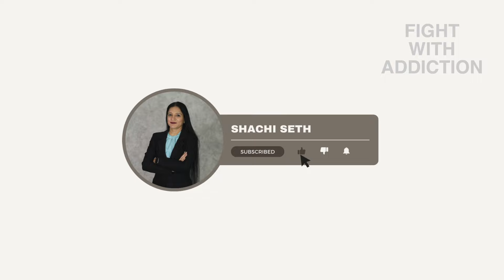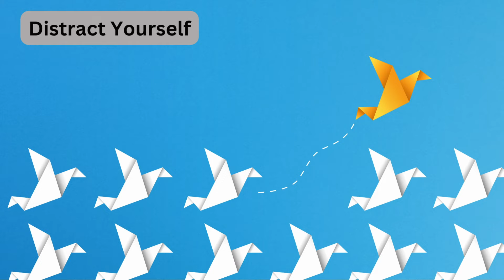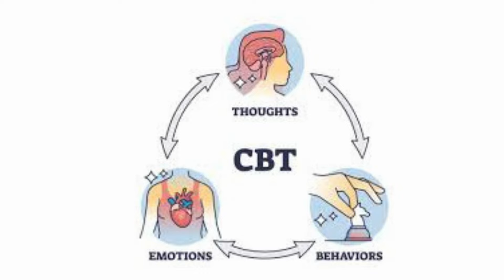How to Fight Addiction?💪🤩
@motivatewithshachiseth  talks about How to Fight Addiction??💪🤩.
Addiction is an induced habit, habits gone out of control is addiction
2. it is not a diseases
3. We can control it. Getting rid of an addiction needs a strong willpower, consequences. More than that it needs acceptance
we need to accept that we are indeed addicted and though it brings pleasure in short term it is accompanied with long term consequences.
it is easier to explain and convince a kid but as we grow we undermine the ill effects of addiction. We fail to acknowledge that we are indeed addicted
so what is addiction
Addiction refers to repeating a certain task again and again even if it is harming you and not having any control over it.
It can be as severe and life threatening like drug addiction, smoking or gambling or other milder ones like internet addiction, mobile addiction, you’ll be shocked some people are addicted to reading. They’ll keep on reading fictional book for hours together.
Addiction in simple terms is doing anything in excess.
And we all are at a point of time are addicted to one thing or other.
we can have thousands of excuses to continue with our addiction
and only one strong tool to fight that addiction, the will power
a choice; i choose to be master of my own self, no amount of drugs, gadgets or games can have control over me.
Once you sow the seeds of the above thoughts you’d eagerly take steps to overcome your addiction and then i will come into picture with few strategies that you can practice and fight your addiction..
remember it all starts with a strong will
1. Acknowledgment:
2. Set a quit date:
2. Change your environment:
3. Distract yourself:
4. Review your past attempts at quitting:
5. Build a supportive network:
6. Reflect on bitter memories:
7. Accept the urge:
8. self care :
9. Lifestyle Changes:
7. Professional Help:
By implementing these strategies and staying committed, you can gradually reduce your dependence on your addictions and regain control of your time and life.
Be positive, have faith in yourself and believe that there are many who have been able to get rid of an addiction, why not, you are equally special and amazing soul so you CAN do it

00:00 Intro
01:13 Start
02:09 Story
06:03
06:21
06:44
07:08
07:52
08:23
08:42
09:10
09:34
09:54
10:31
11:02

Hi!, I’m Shachi Seth, a novelist and a life coach. 🙌
My journey has be from an introvert, under-confident and unopinionated person who travelled a long way becoming the successful entrpreneur
I have a deep desire to use my skills to help others and bring a change in the world. I believe that everyone has the potential to achieve their dreams and goals, and I want to inspire you to do the same. 💫
Though we may not realise it but everyone is born unique and special. All one needs is the belief and the nudge that YOU CAN DO IT!.
With my videos and shorts i try to motivate you to find your passion, explore your hidden potential and live the life to the fullest
On this channel, you will find videos on topics such as:
    • How to overcome your fears and challenges
    • How to develop a positive mindset and attitude
    • How to discover your passion and purpose
    • How to set and achieve your goals
    • How to create healthy habits and routines
    • How to balance your work and personal life
    • How to write and publish your own book
If you are looking for motivation, inspiration, and guidance to live your best life, then this channel is for you. 🔔
I hope you enjoy watching my videos and learn something new from them. I would love to hear from you and connect with you. 😊
Thank you for your support and interest in my channel. Together, we can make a difference. 🙏

My Book:
Ten Steps To Personality Enhancement